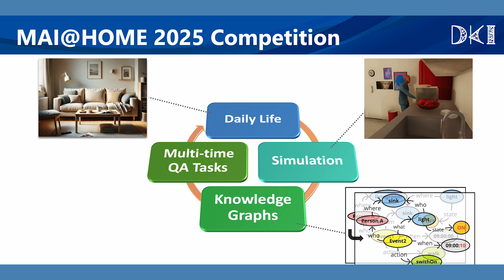Discover the IROS TV 2024 Film Series!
IROS TV brings you the most cutting-edge topics from the 2024 IROS Robotics Conference, along with insights from leading research groups around the world pushing the boundaries of robotics. From autonomous systems to groundbreaking AI applications, be sure to catch the entire film series right here on IROS TV.

Learn more about the innovators shaping the future of robotics featured in this year's IROS TV program:
- Intelligent Microrobotics Lab, The Chinese University of Hong Kong, Shenzhen
- WARA Robotics
- Data-knowledge Integration Research Team (DKIRT), Artificial Intelligence Research Center (AIRC), AIST